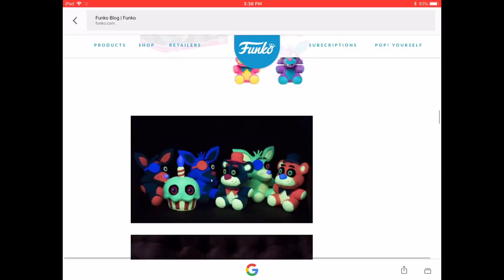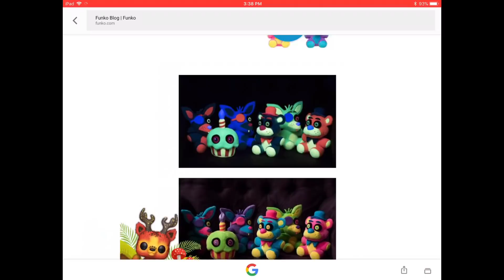NEW FNAF PLUSHIES ( Wave 4)......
I
M

N
O
T

H
A
P
P
Y